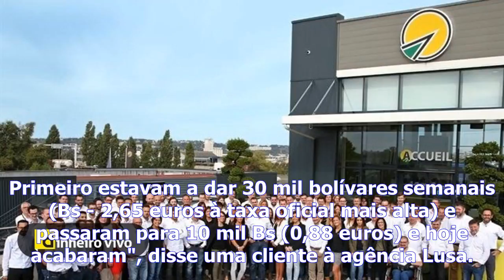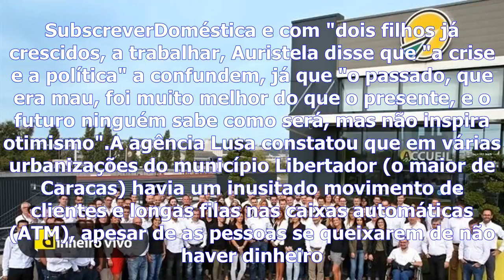Economia - venezuela: bancos restringem entregas em dinheiro por falta de notas